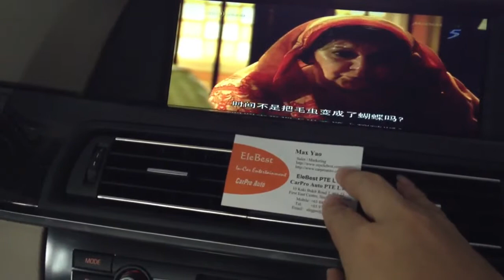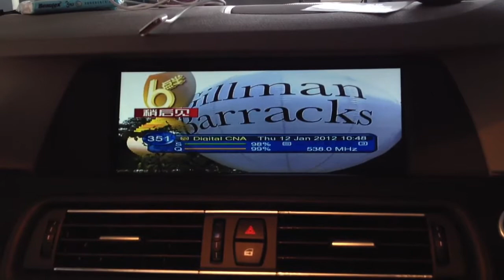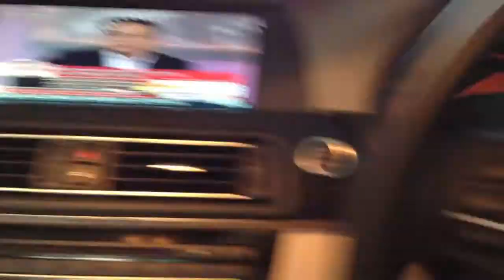BMW 523i F10 10.2 inch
RC
TV